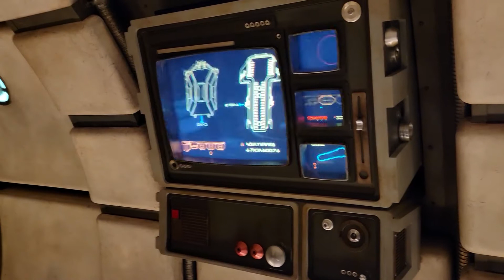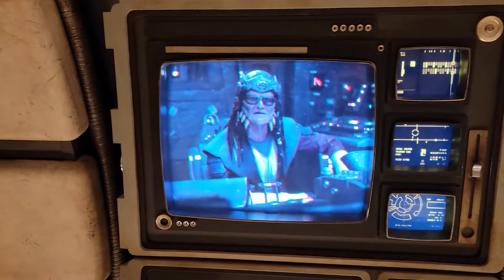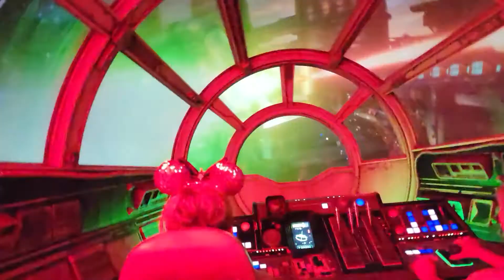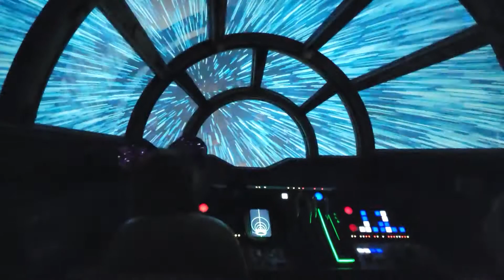Millennium Falcon: Smugglers Run Ride and Queue - Disneyland Anaheim California USA - Aug 10 2022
I was able to ride the Star Wars Millennium Falcon: Smugglers Run ride in Disneyland's Galaxy Edge many times on this trip. Use Genie+ and/or the Single Rider line to avoid the longer wait times now. It's worth it. Enjoy!